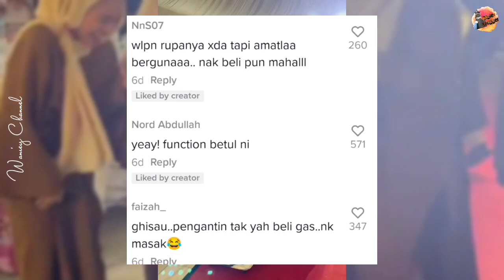RARE! Hadiahkan BFF Tong Gas Buat Ramai Teruja, "Ini Baru Betul.."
Kredit : Amira Abdullah